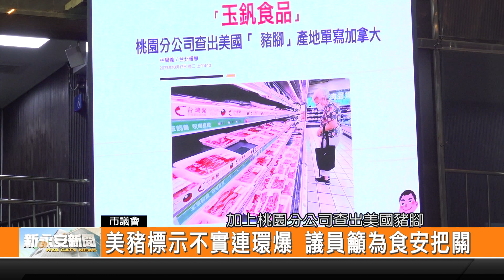美豬標示不實連環爆 議員籲為食安把關-新永安新聞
總公司設在臺南的一間食品公司,涉嫌進口美國豬肉卻將產地偽造為加拿大,並將至少8500公斤的豬肉賣給下游廠商,影響6縣市61間業者,對此市議員盧崑福在總質詢中,針對相關議題進行質詢,並且質疑衛生局只有檢查產地標示,卻沒嚴格檢驗,要求市府應該為食品安全把關.